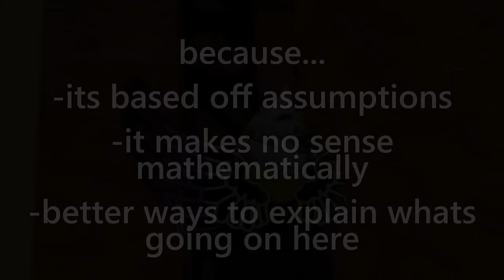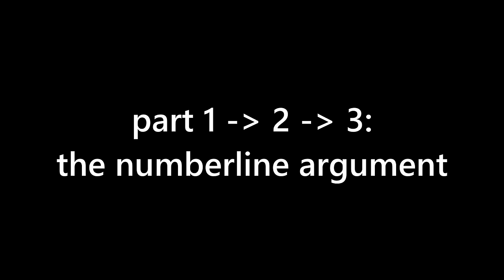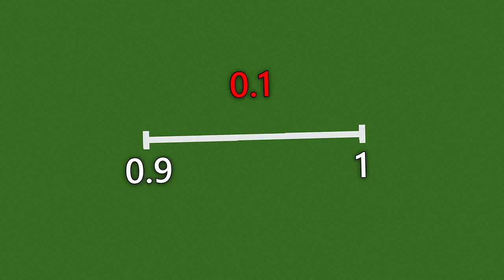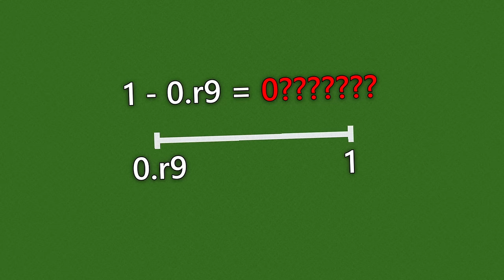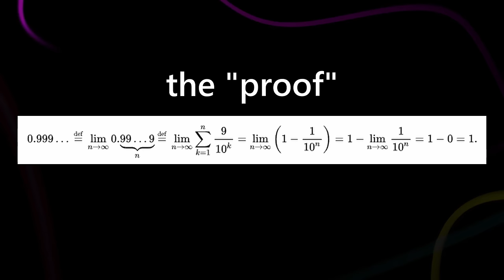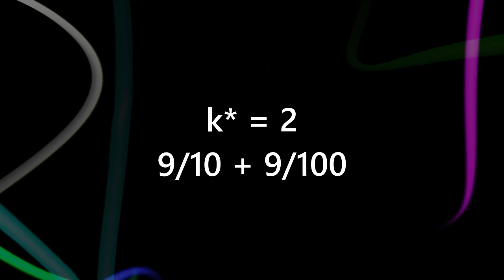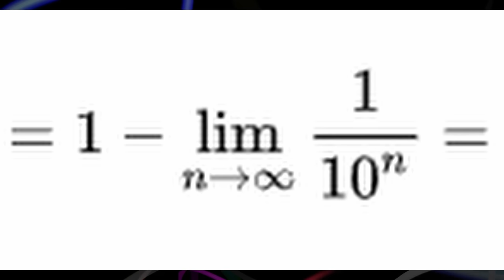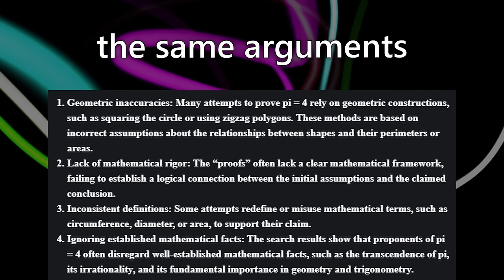this is why 0.9999... does NOT equal 1.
im sick and tired of people saying that  0.9999... is equal to 1... so i decided to make a video on why its not 1, disproving a few kinda common proofs that exist out there. (well trying)

also sorry for not uploading in 2 months